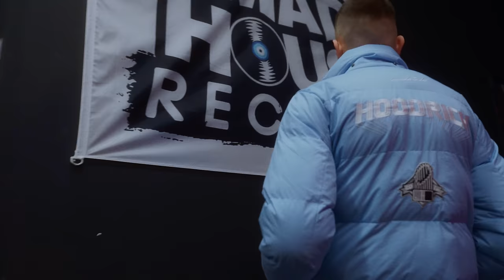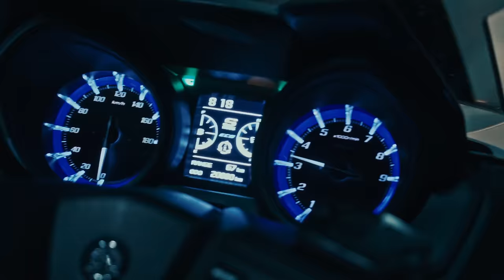Lau Jr - Youngest Trapper (Official Music Video)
Lyrics: Lau Jr
Produced: Chico Beatz
Mix & Master: Dimitris Koufoudakis

A film by Nikolas Kon
Production Manager: Ju Stamatakis